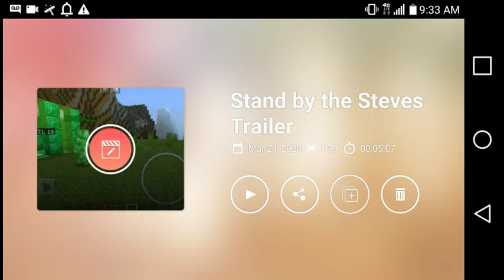Stand by the Steves Trailer (COMING SOON!!!)